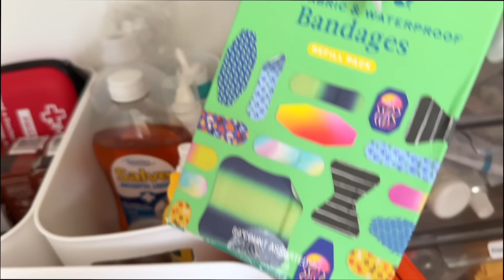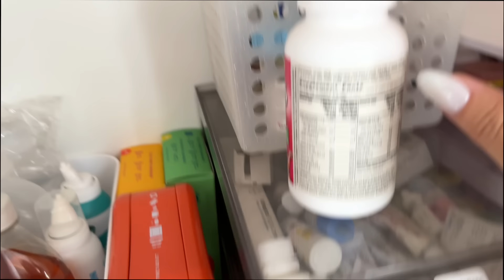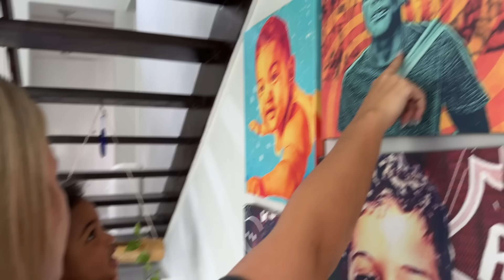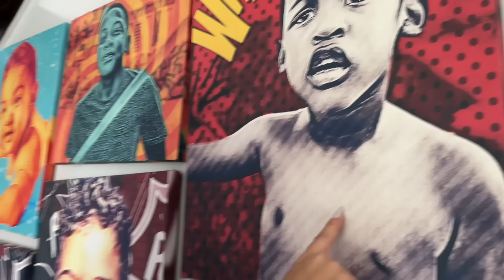She Really Surprised Us With This One